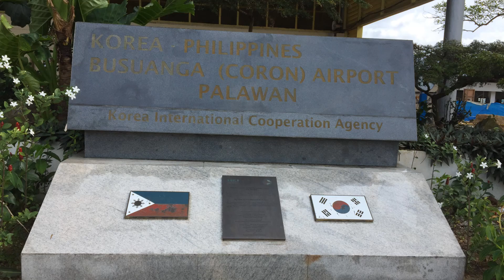20180825 3n Maquinit Village, Coron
Siete Picados Marine Sanctuary,
Jack과 Barracuda의 환상적 콜라보